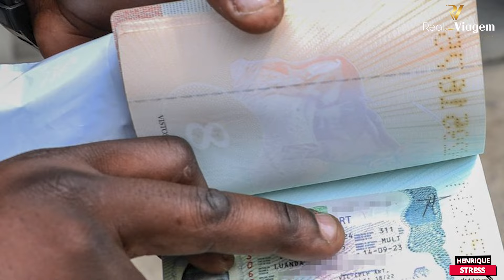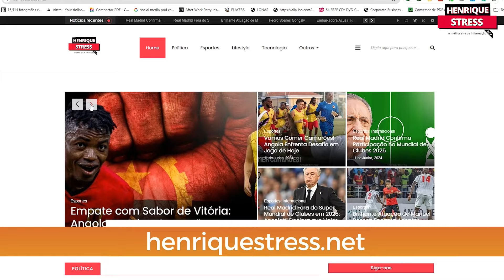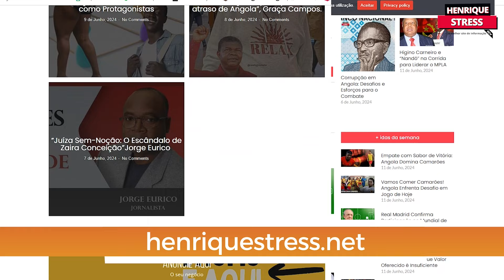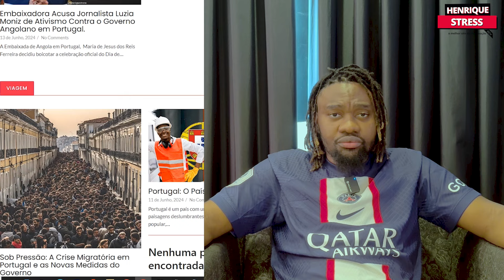crianças confundiram bomba com objeto para pesar no ferro velho